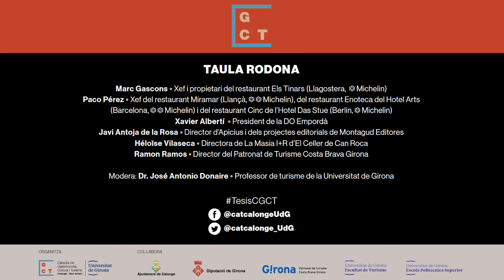Taula rodona - Càtedra de Gastronomia, Cultura i Turisme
TESIS FINALS DE MÀSTER DELS ALUMNES BECATS PER A CÀTEDRA DE GASTRONOMIA, CULTURA I TURISME CALONGE-SANT ANTONI (CURS 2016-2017)

Marc Gascons • Xef i propietari del restaurant Els Tinars Llagostera, Michelin)
Paco Pérez • Xef del restaurant Miramar (Llançà,
Michelin), del restaurant Enoteca del Hotel Arts (Barcelona, Michelin) i del restaurant Cinc de l’Hotel Das Stue (Berlin, Michelin)
Xavier Albertí • President de la DO Empordà
Javi Antoja de la Rosa • Director d’Apicius i dels projectes editorials de Montagud Editores
Héloïse Vilaseca • Directora de La Masia I+R d’El Celler de Can Roca
Ramon Ramos • Director del Patronat de Turisme Costa Brava Girona
Modera: Dr. José Antonio Donaire • Professor de turisme de la Universitat de Girona